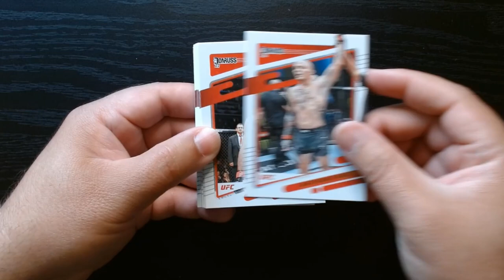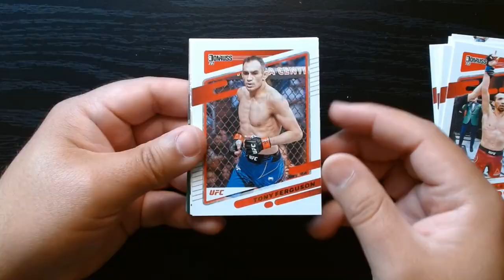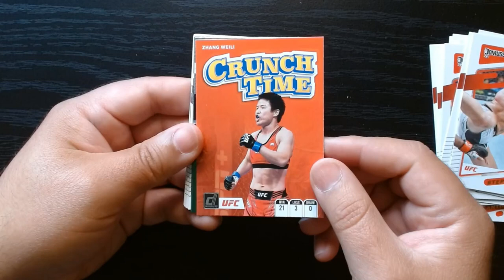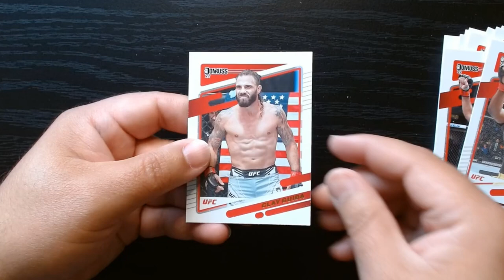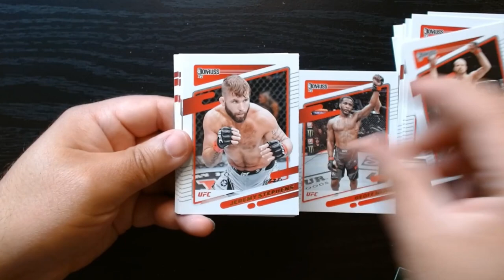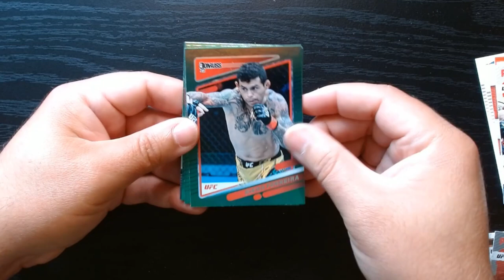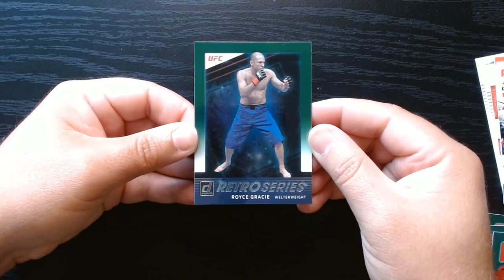2022 UFC Donruss Value Packs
These are some UFC Donruss Value Packs I got online and just had to rip them for you guys.

UFC is always fun to rip and the chances of getting a nice card from a superstar is difficult to pass.